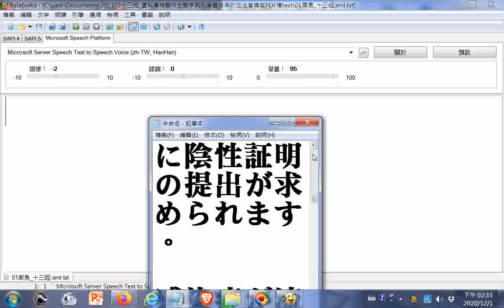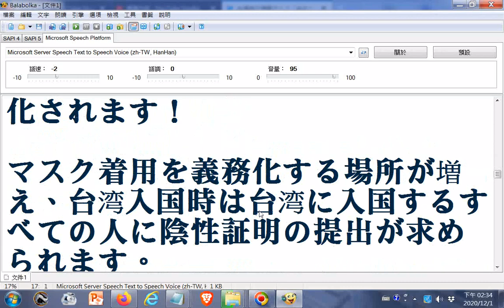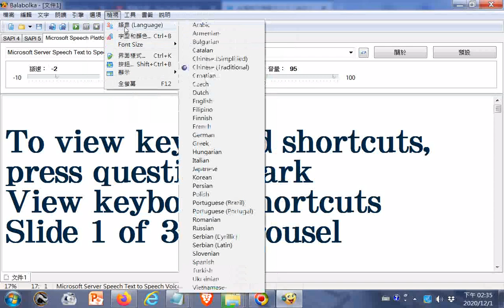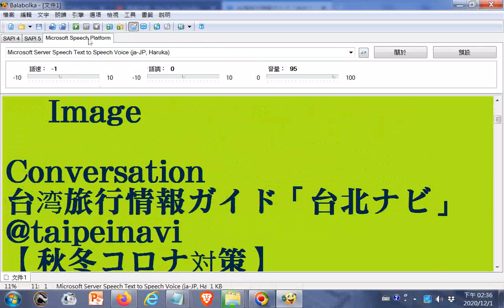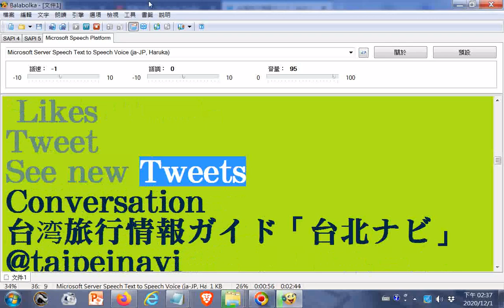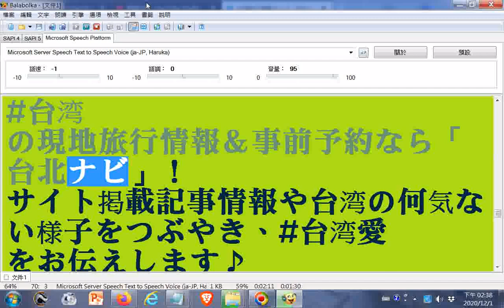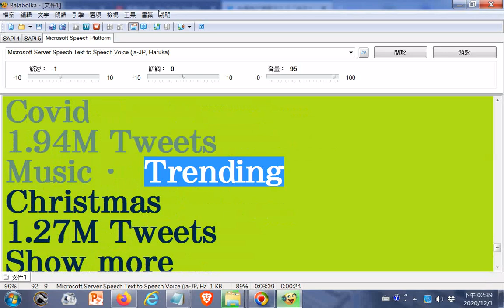20201201電腦讀日文英文--台湾では本日より新型コロナウイルス感染拡大防止に関する規定が強化されます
閩南語讀經影片合輯